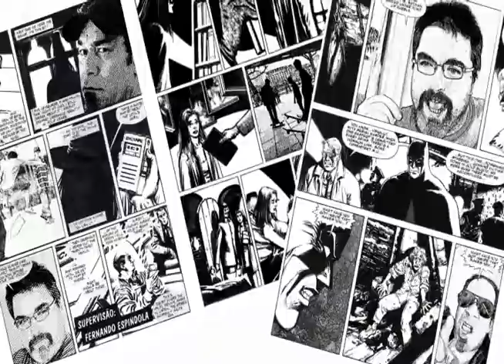+SKATE TV 30 de outubro de 2016